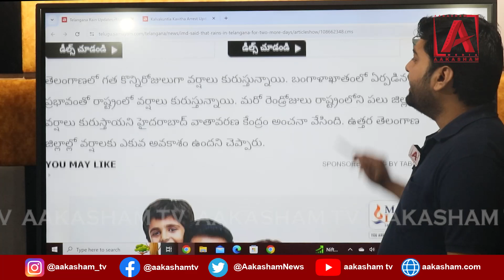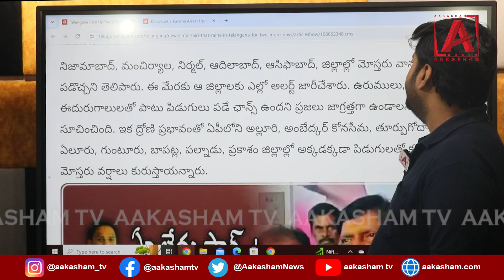తెలంగాణకు వర్షసూచన.. ఈ జిల్లాలకు ఎల్లో అలర్ట్, రైతుల్లో టెన్షన్ |AAKASHAMTV